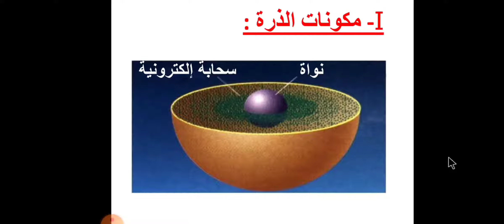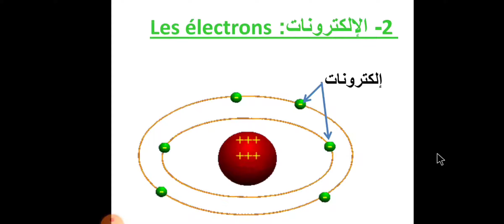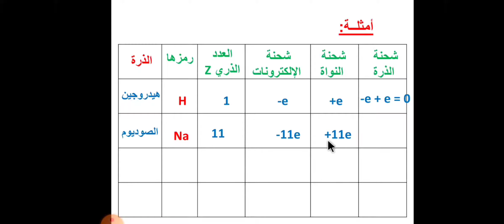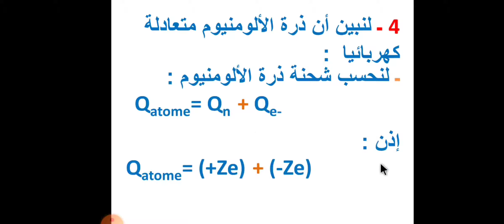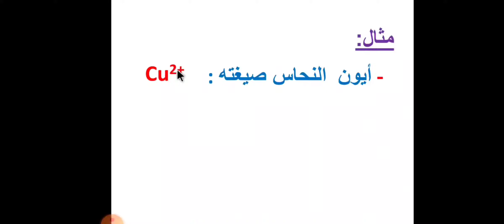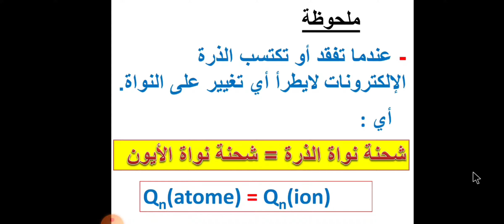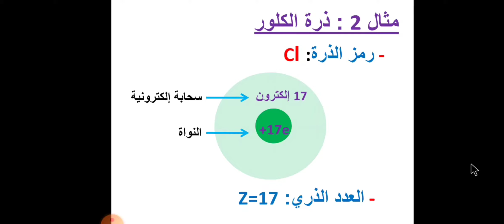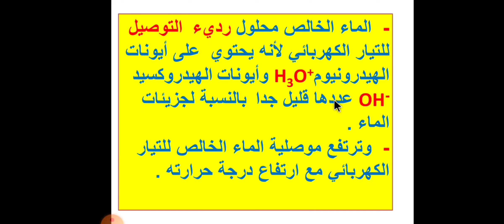2 - بنية الذرة - الأيونات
3 ثانوي إعدادي ( الأستاذ : خالص)